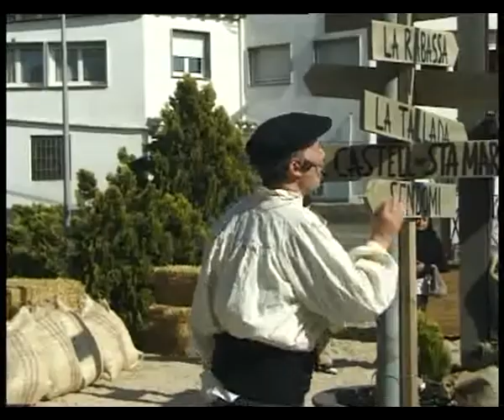El naixement de vila gran 1/3.-St. Guim de Freixenet -25 d'abril de 2010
"El naixement de vila gran" de Joan Forn Marcè, el dissabte 23 d'abril a Sant Guim de Freixenet. Originalment, aquesta peça teatral fou estrenada pel Club Espai i el Teatre Escombra. Per la celebració del 150è aniversari del ferrocarril s'ha adaptat la peça per ser representada al carrer. S'han aprofitat els escenaris naturals que proposa la vila, a partir d'una ambientació escenogràfica dissenyada i realitzada en un taller, encapçalat per l'artista Llorenç Corbella.